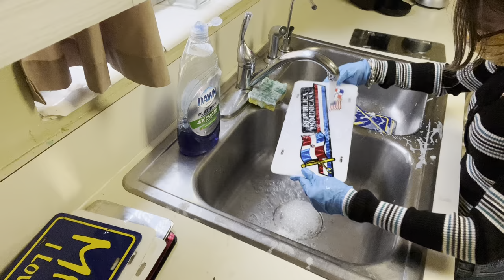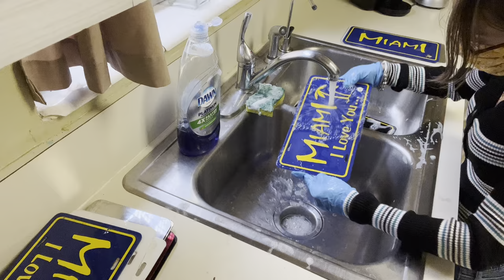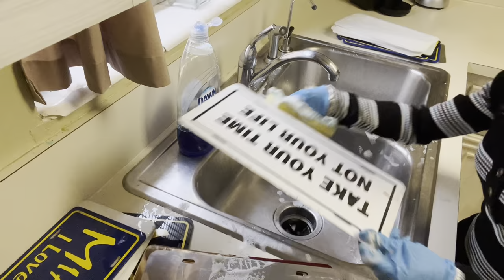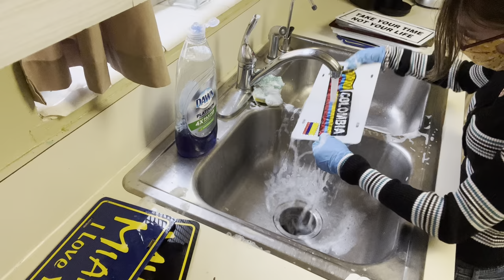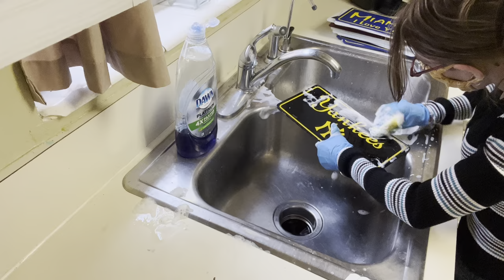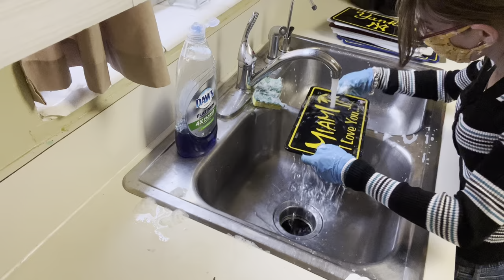ASMR! Cleaning Vlog!🧽🧼🦠Cleaning More Plates! Part 2✨Requested✨